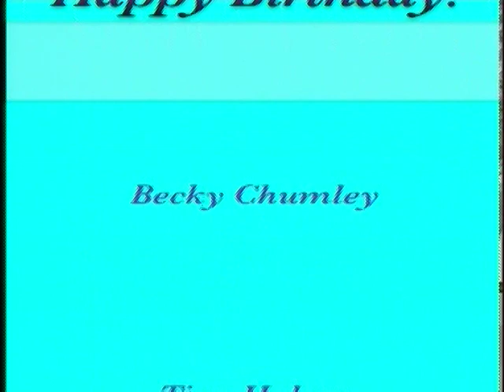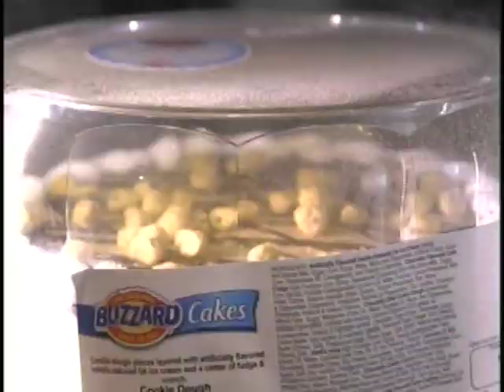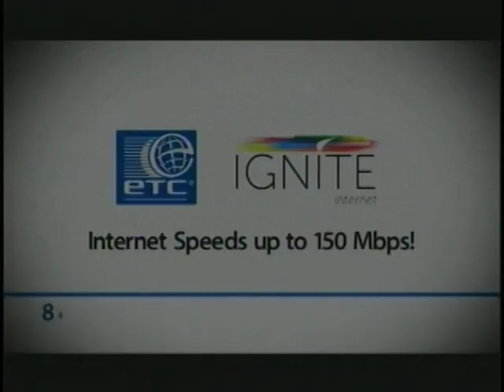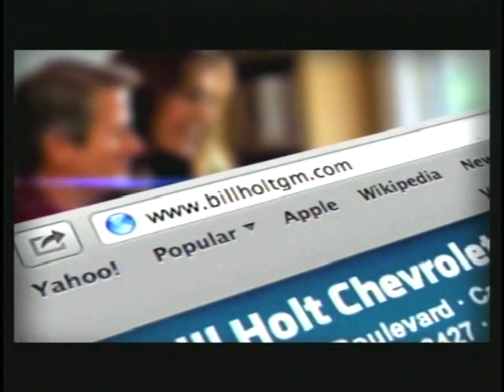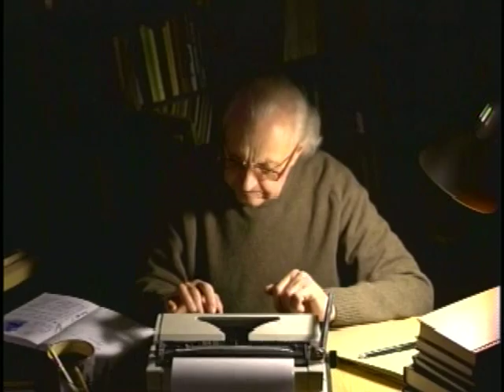Vidalia Onion Shortcake and Gospel Music